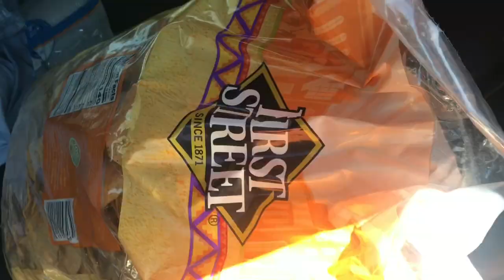8,000 CALORIE CHEAT DAY!!! I GOT THE JOB!!! -Chipotle and Krispy Kreme Celebration 🎉